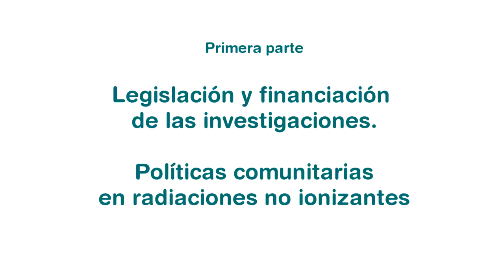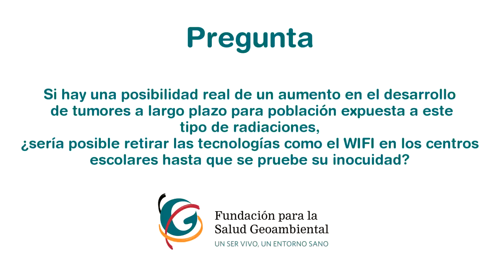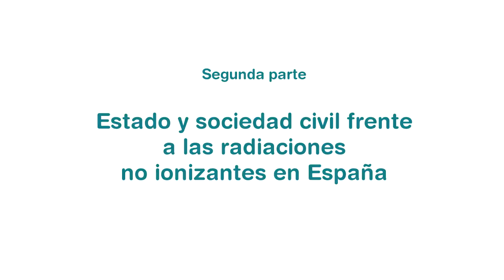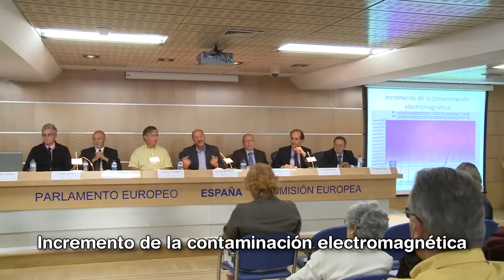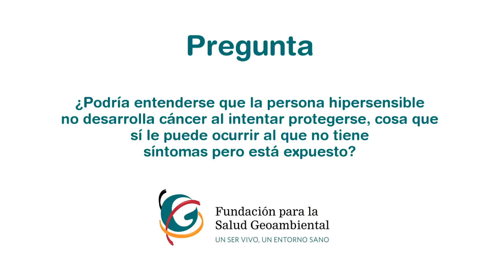RESUMEN LA DIMENSIÓN REAL DE LA RADIACIONES NO IONIZANTES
Breve resumen del Simposio 'La dimensión real de las radiaciones no ionizantes: análisis científico, jurídico y social' celebrado el viernes 14 de octubre de 2011 en la Sede la Unión Europea en Madrid. Organiza: Fundación para la salud Geoambiental